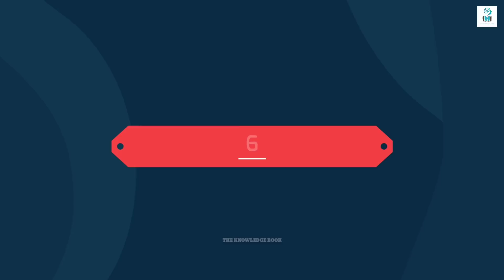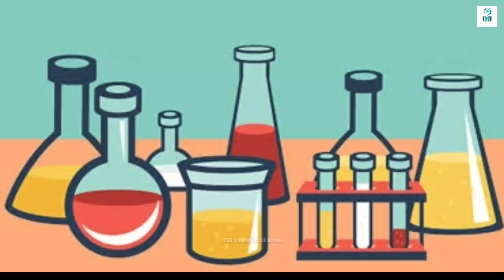चाइना का नकली खाना जो अपनी जान ले लेगा | Fake Chinese Food That Can Kill You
China ka nakli khana jo aapki Jaan le lega is video mein humne ISI bare mein baat ki hai. in this video we talked about 6 fake Chinese food that can kill you.